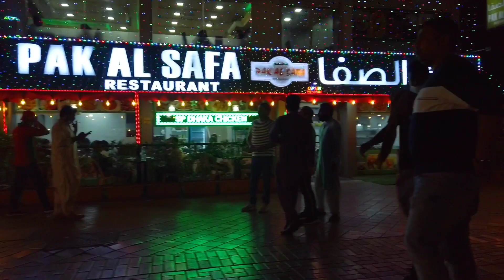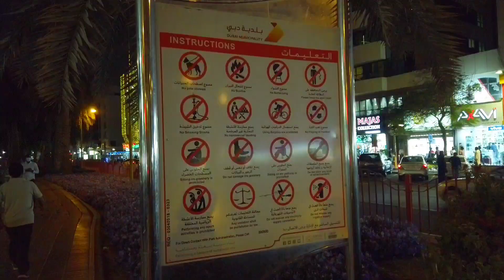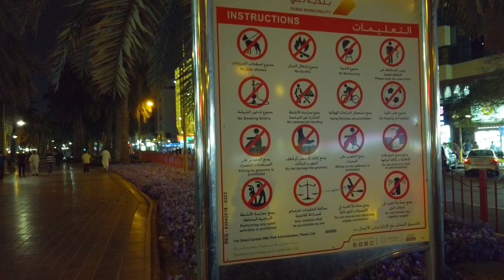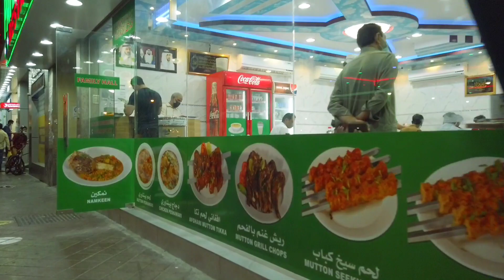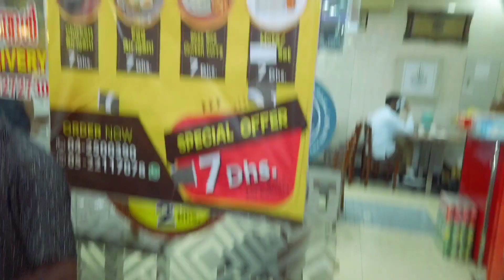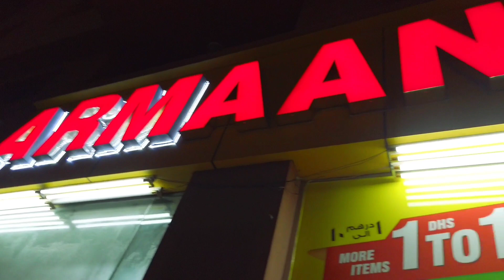EP 11 🇦🇪 | dubai night life | ഇരുട്ടിൽ നമ്മക്ക് കാണാം ഇവിടെയുള്ള പല സത്യങ്ങളും | Deira night life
CALICUT BRO YOUTUBE CHANNEL

Latest Job Vacancies in Qatar airways | after plus two | FREE VISA | 9000 AED Salary | June 2022

കാനഡയിൽ എങ്ങെനെ സ്വയം ജോലി കണ്ടെത്താം | Canada free visa | AIPP program is back

ETIHAD airways job vacancy [ cabin crew ]
APPLY NOW

Uk student visa without IELTS | September 2022 | low cost universities

1st Installment = 4 LAKHS

IELTS & 12th English 70% not mandatory
MOI accepted
Low cost Universities available

Link👇👇
Details, contacts & application form

ഇന്ത്യൻ പാസ്‌പോർട്ട് കൂടുതൽ ശക്തമാകുന്നു, 59 രാജ്യങ്ങൾ വിസ രഹിത പ്രവേശനം വാഗ്ദാനം ചെയ്യുന്നു.

യൂറോപ്പിലോട്ട് ഈസിയായി Visiting visa കിട്ടുന്ന 10 രാജ്യങ്ങൾ | schengen visa easiest countries

യൂറോപ്പിൽ FREE - ആയി WORK VISA കിട്ടും | Estonia work permit details

NORWAY - യിൽ ഒരു അടിപൊളി അവസരം | List of Tuition Free Universities in Norway for International Students

IELTS ഇല്ലാതെ UK SEASONAL WORK VISA
Details

Europe job vacancies ( QATAR AIRWAYS )

salary requirements

Please watch

uk student
uk student visa process step by
step